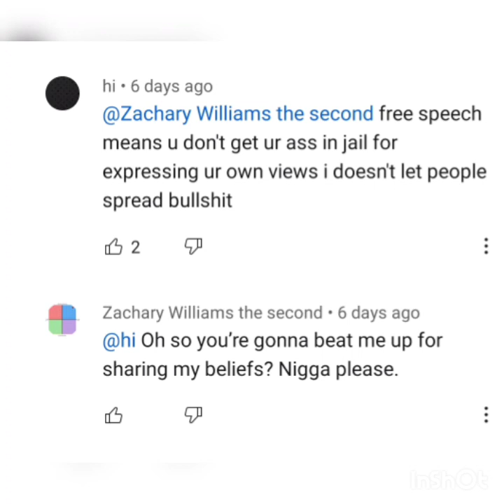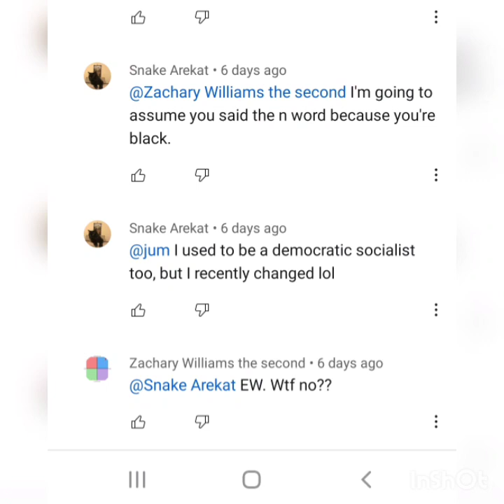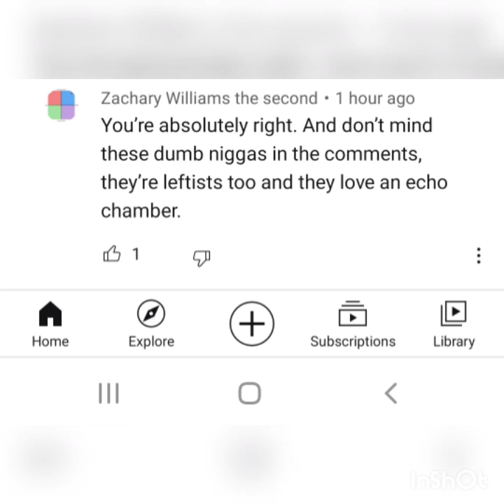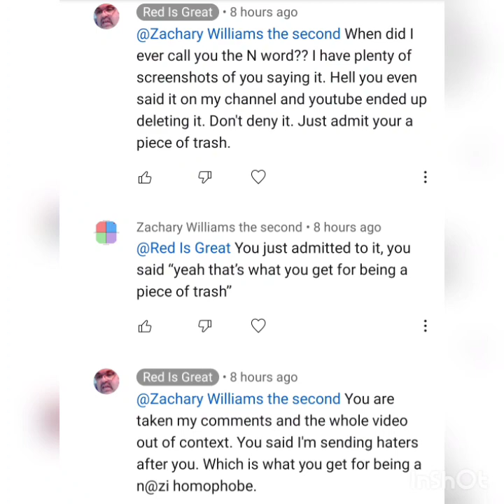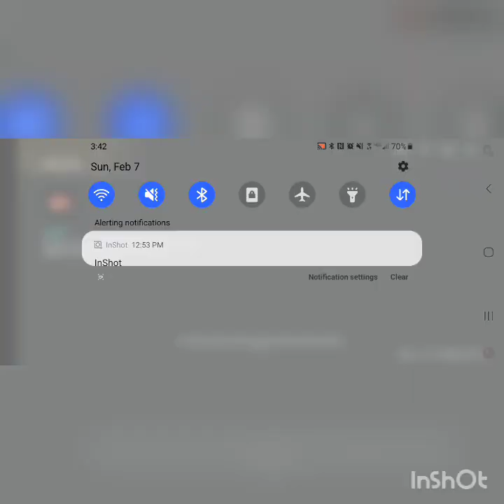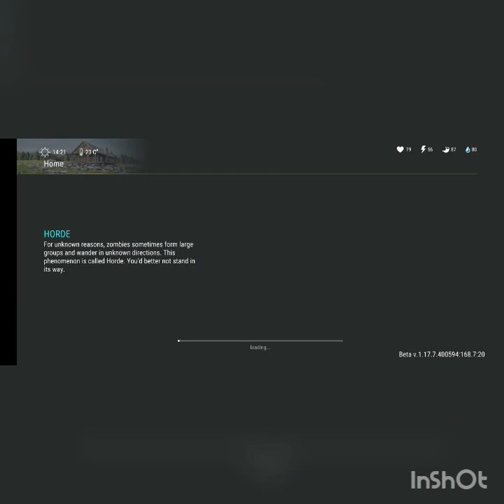Addressing the Zachary Williams situation..(Please watch)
I stand by all claims I made.